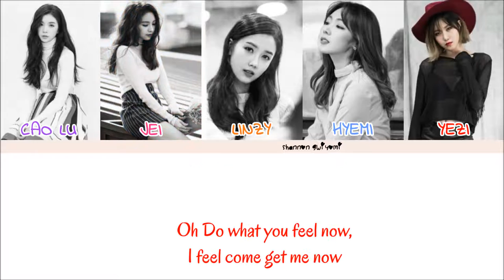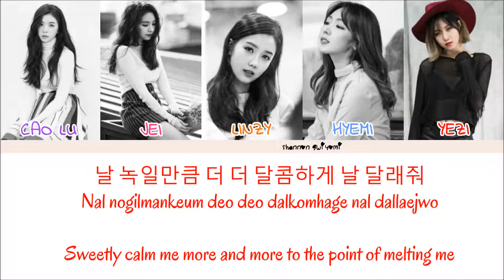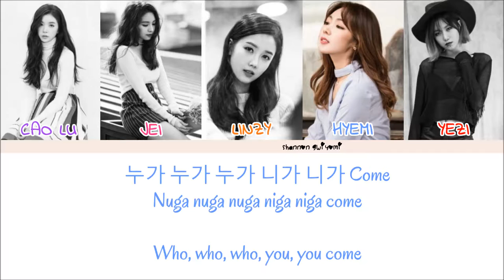Fiestar(피에스타) - A Sip Of Lips(입술 한 모금 ) Color Coded Lyrics [Han/Rom/Eng]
REQUEST! WATCH IN HD!

Artist - Fiestar(피에스타)
Title - A Sip Of Lips(입술 한 모금 )
Album - A Delicate Sense

Cao Lu - Jasmine Purple
Jei - Deep Pink
Linzy - Pumpkin Orange
Hyemi - Sky Blue
Yezi - Red

*Members are in order of age
**Color Coding by Colorcodedlyrics